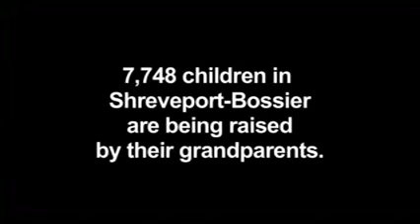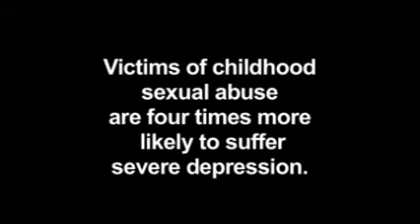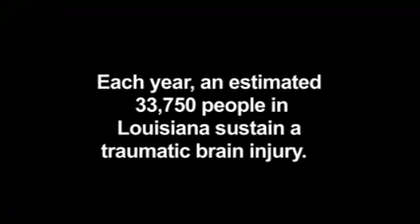Cherish the Children of God 2014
You help us change lives through our after-school program, youth behavioral health services and housing for people with disabilities.